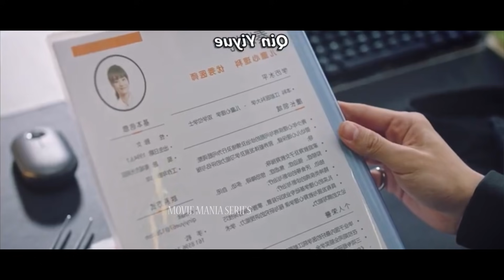Unforgettable Love🥀 മലയാളത്തിൽ Ep1 Romantic Comedy C Drama Explanation MOVIE MANIA SERIES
Episode 2 മുതൽ കാണാൻ Link 👇🏻Click👇🏻 ചെയ്യണേ 👇🏻🥰

The people who want to delete the footage (if used one) instead of give as a copyright strike if you can contact us in mail  i will remove the content immediately or we are ready to give the revenue that we made from the video because we are spending lot of of time